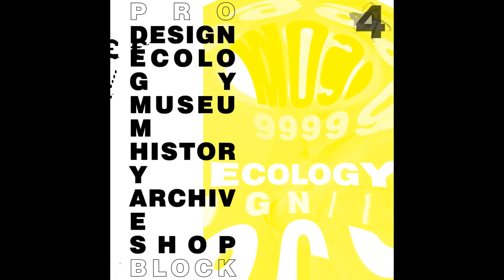Instagram miniature animation - 4th block triennial